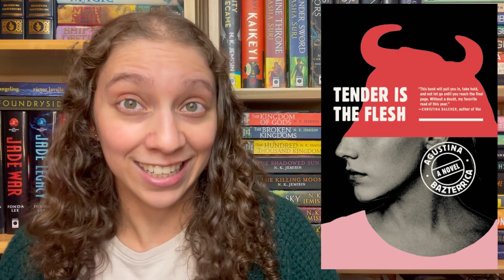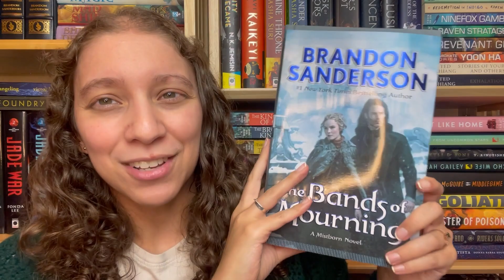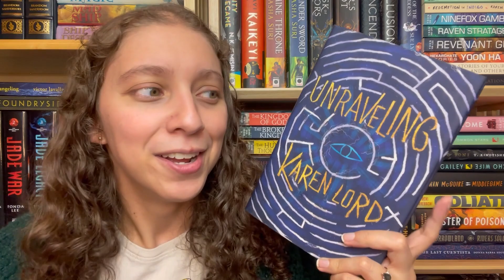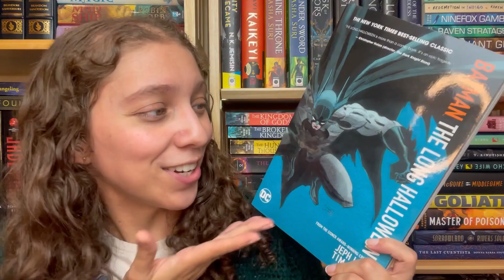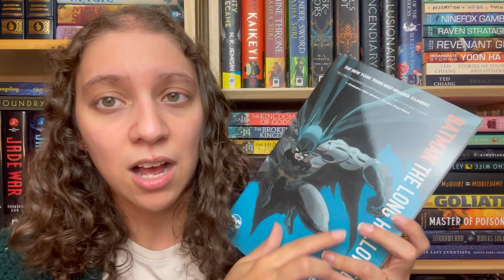OCTOBER TBR || September 2022 [CC]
Bands of Mourning Live Show planned for October 22nd at 3pm EDT
*Forgot to mention we will be discussing The Secrets of Mistborn at this live show as well*